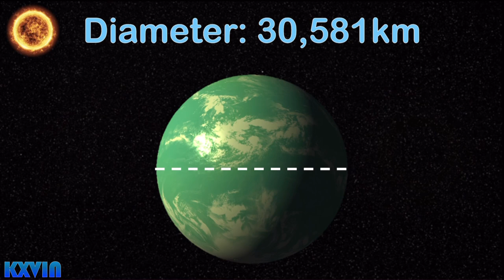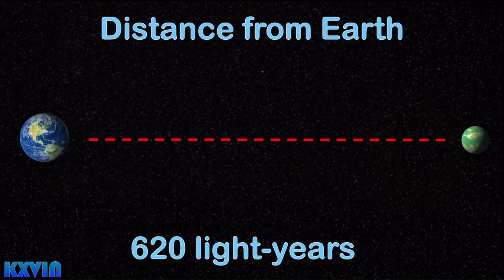Exoplanet Kepler-22b! - A Water World | Kxvin